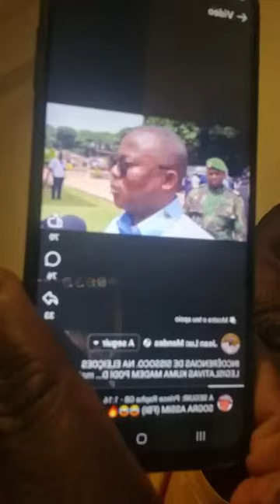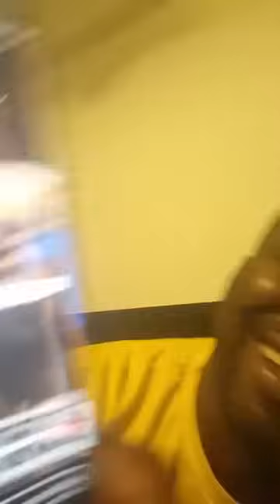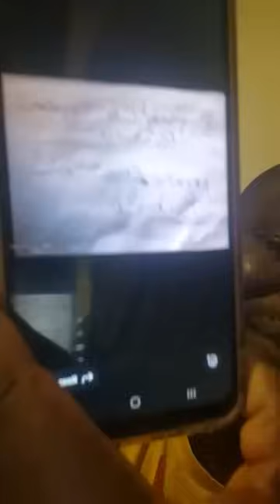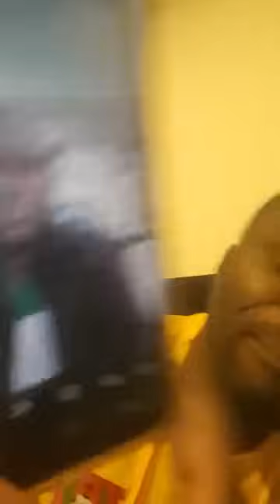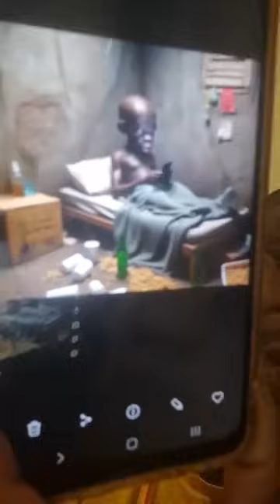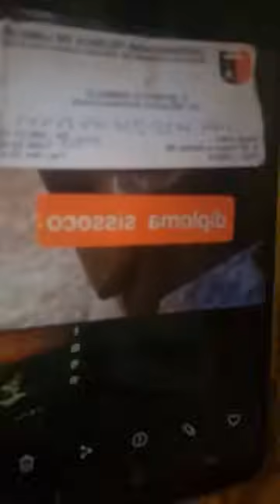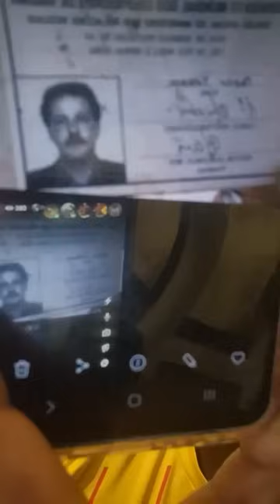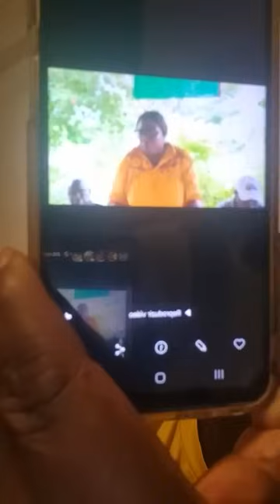JOVENS STA NA CEDO BURRUS NA GUINÉ-BISSAU KADA VEZ MAIS, É UFFÉ NKA SIBI NIM NDE KU E SAI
A Guiné-Bissau tem uma superfície de 36120 km2 e cerca de 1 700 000 habitantes de composição multi-étnica.
A capital é a cidade de Bissau (cerca de 450000 habitantes). As outras cidades importantes são Bafatá, Gabú, Mansoa, Cacheu, Bolama, Bubaque, Canchungo e São Domingos.
O território é essencialmente plano, pantanoso na orla marítima e atravessado por vários rios e cursos de água, com vegetação exuberante e de tipo tropical. A altitude máxima é de cerca de 300 m (colinas do Boé) junto à fronteira leste com a Guiné-Conakry.
A Guiné-Bissau tem fronteira com a Guiné-Conakry e o Senegal. A primeira, por via terrestre está momentaneamente encerrada, no quadro das medidas tomadas pelo governo para prevenir a entrada da epidemia da Ébola no país.